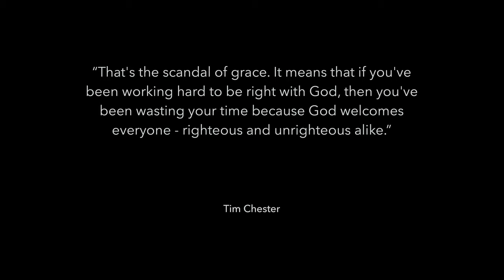A Gracious Provision — Deceiver Deliverer: The Story of Jacob, Part 01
Welcome to Redemption Clearwater. This is part 01 of our series “Deceiver Deliverer: The Story of Jacob”.

Through the lens of deception and redemption, the story of Jacob conveys a profound message of divine love, transformation, and the everlasting grace that transcends human brokenness.

In part 01, Pastor Aaron examines the biblical narrative in Genesis 25 and the contrasting personas of Esau and Jacob, exploring human fallibility, the repercussions of choices, and the overpowering grace of God.

New here? Fill out our digital Connect Card and we’ll be in touch